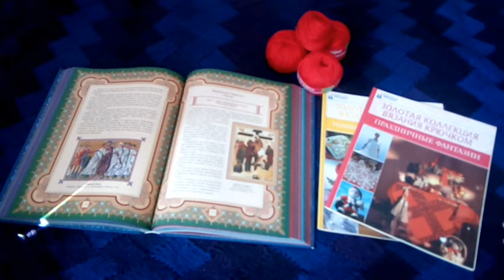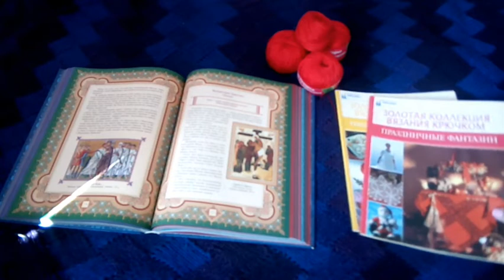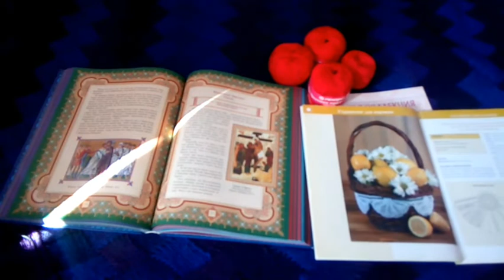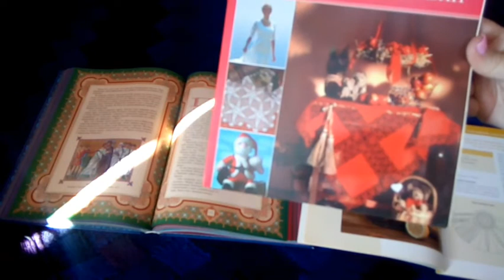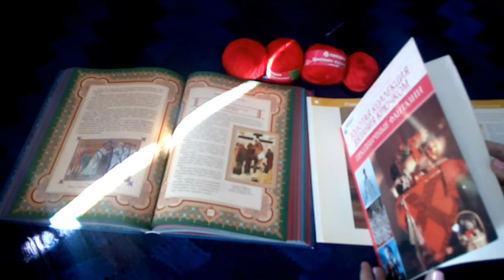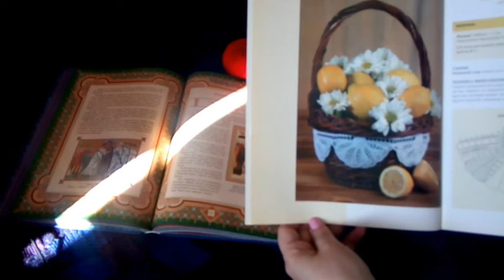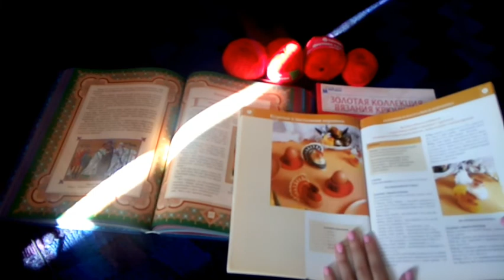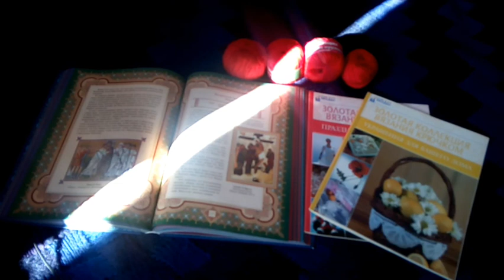Вступление в СП "Пасхальные хлопоты" с @Лариса Подлегаева